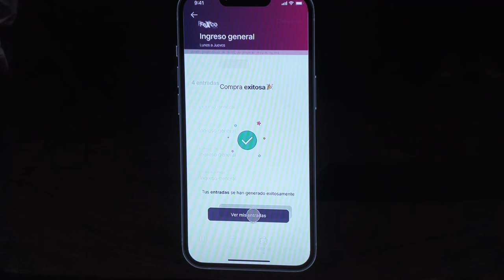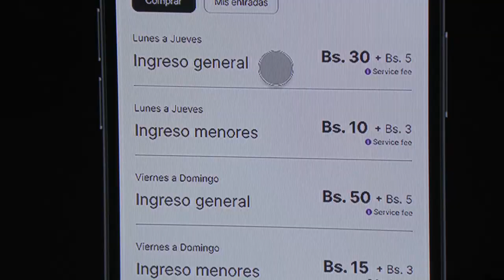ALCALDE MANFRED REYES VILLA REALIZÓ EL LANZAMIENTO DE LA FEXCO 2023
La Feria Exposición Internacional de Cochabamba- FEXCO 2023 promete ser una de las mejores ferias que se realizaron hasta el momento, pues la alianza estratégica entre la Cámara de Industria, Comercio y Servicios de Cochabamba (ICAM) y el Gobierno Autónomo Municipal de Cochabamba
(GAMC), permitirá brindar todas las condiciones y características para que la Llajta sea la vitrina a Bolivia, Latinoamérica y el mundo.